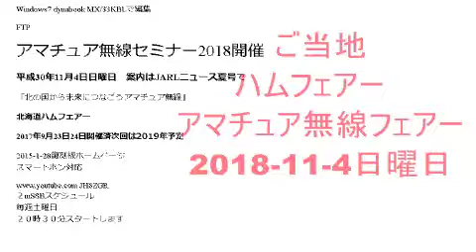北海道アマチュア無線ハムフェアー 11月2018年 テレコール703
北海道アマチュア無線ハムフェアー　11月2018年　テレコール